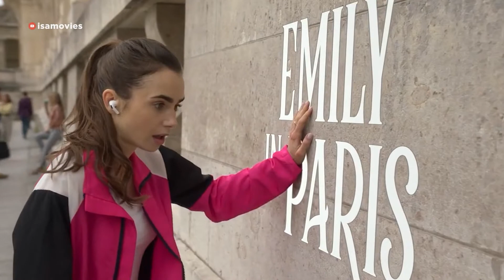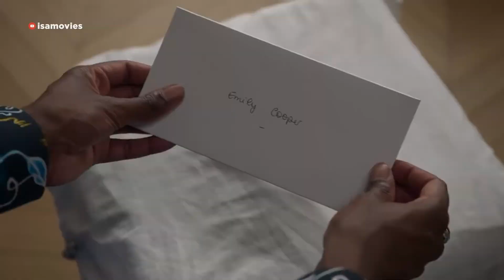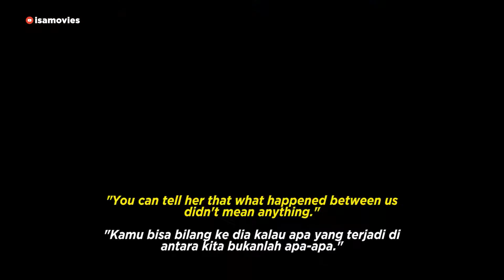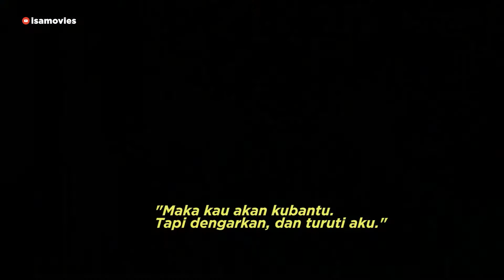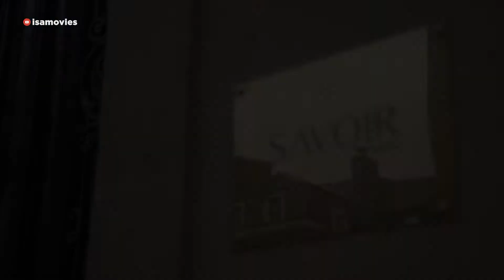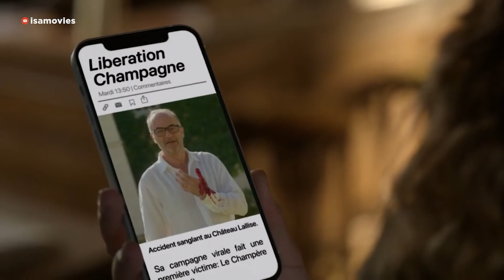ALUR CERITA EMILY IN PARIS SEASON 2 EPISODE 1 SAMPAI 10 TERAKHIR FULL LENGKAP (REKAP FILM NETFLIX)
Timestamps:
0:00 Eps 1
3:34 Eps 2
8:33 Eps 3
12:48 Eps 4
16:52 Eps 5
21:17 Eps 6
25:05 Eps 7
28:32 Eps 8
31:56 Eps 9
35:55 Eps 10 / Terakhir

Episode 1: Maukah kamu tidur denganku?

Seperti biasa, emily memulai harinya dengan lari pagi. namun yang berbeda kali ini, dia terlihat sedikit linglung, karena tak henti memikirkan fakta bahwa Gabriel menetap di Paris. Ini akan menjadi cobaan untuknya yang sudah melakukan malam panas dengan Gabriel.

Episode 2 :"Apakah Kamu Tahu Jalan Menuju St. Tropez?"

Setelah Mathieu meninggalkannya di episode 1, Emily terbangun di kereta, saat dia menuju St. Tropez. Mathieu mengetahui bahwa Emily mencintai Gabriel, jadi dia memutuskan utk meninggalkannya di kereta.

Camille menelepon Emily dan bertanya-tanya apa yang terjadi; karena Mathieu memposting instastory kalau ia sedang bersama banyak model, sementara Cami tahu kalau harusnya Emily dan Mathieu ke St Tropez bersama. Camille lalu menawarkan untuk menghabiskan waktu bersama Emily di St. Tropez.

Episode 3: “Bon Anniversaire!”

Wajan omelet kesayangan Gabriel telah disebut2 pada season 1, dan pada season 2 ini ia berperan sangat penting, tapi sayangnya untuk alasan yang salah.

Emily menerima paket untuk ulang tahunnya. Lalu, Mindy ingin merayakan dan mengadakan pesta makan malam untuknya. Mindy sangat bersemangat dan mulai memikirkan tempat. Gabriel mengintervensi dan memberi tahu Emily bahwa dia akan membuatkan kue untuknya. Mindy merasa canggung dan meninggalkan mereka untuk berbicara. Gabriel bertanya-tanya mengapa Mathieu tidak berada di St. Tropez bersamanya; Emily lalu menjelaskan itu karena Mathieu mendengar percakapan mereka.

Episode 4: “Jules and Em”

Di awal episode 4, Emily mempraktikkan apa yang ingin dia katakan kepada Camille kepada  Mindy. Namun, Mindy tidak yakin dia akan dimaafkan. Emily agak setuju dan bersumpah untuk belajar bahasa Prancis lebih giat. Setelahnya Emily mampir ke restoran Gabriel dan mengembalikan wajan omeletnya, karena dianggap membawa sial.

Di kantor, ada rapat pemasaran tentang produk sampanye Champere, yang mana Camille ada disana. Jadi Luc menawarkan diri untuk presentasi tapi Emily bersikeras tetap melakukan sendiri. Walaupun di tengah2, ia disela oleh Camie yang ingin membahas promosi menggunakan bahasa prancis, yang mana Emily tidak bisa dan terpaksa digantikan Luc.

Episode 5: “orang Inggris di Paris”

Emily akan mempromosikan restoran baru Gabriel sebagai kliennya. Emily berbicara dengan Sylvie tentang hal itu; Silvie berkata mungkin emily bukan orang yg tepat utk promosi itu, mengingat sejarahnya dengan Gabriel di masa lalu. Tapi Emily meyakinkan itu sudah berlalu.

Episode 6: “Titik Didih”

Gabriel datang ke apartemen Emily, melakukan protes tentang konten yang di posting Emily. Pasalnya postingan itu adalah potret dirinya berisikan caption "Koki yang seksi". Gabriel merasa pekerjaan Emily agak malas, Tapi Emily membantah dan meyakinkan dia sudah bekerja keras untuk promosi malam pembukaan restoran Gabriel.

Emily menunjukkan hasil foto2 dari acara sebelumnya, dan melihat isi setengah hasil itu berisi foto Sylvie. Emily bilang kalau Erick, sang fotografer menyukainya.

Episode 7: “Si Juru Masak, Pencuri, Hantunya dan Kekasihnya”

Episode 7 menunjukkan bahwa Paris sedang ada di musim panas, panasnya sangat ekstrem. Dan ternyata di paris tidak lazim menggunakan AC, karena mereka terbiasa mengikuti perubahan alam secara natural. Disini Mindy dan Emily berjuang tanpa AC.

Episode 8: “Masalah Sampanye”

Episode 8 dibuka dengan Emily yang melakukan rapat pemasaran dengan Camie mengenai bisnis sampanye keluarga mereka, Champere. Emily menunjukkan iklan untuk akun instagram mereka. Tapi Camie berkata kalau ayahnya berkeinginan menjadi wajah merek dan ingin menemukan cara memasarkannya. Karena itu Camie mengundang Emily ke kediaman keluarga mereka.

Episode 9: “Aroma & Kepekaan”

Episode 9 dibuka dengan Camille dan Emily yang sedang menonton Alfie dan Gabriel bermain sepak bola. Gabriel dan Alfie tampaknya makin akrab. Sementara Alfie salah mengira kalau Camie adalah pacar gabriel. Ya, walaupun mungkin bisa jadi akan begitu. Semuanya agak canggung menutupi apa yg pernah terjadi di antara mereka bertiga. Emily pulang ke apartemen dan masuk ke kamar, ternyata mindy sedang bersama Benoit.

Episode 10 (Penjelasan ending) : “Revolusi Prancis,”

Di episode terakhir ini kita akan tahu tentang akankah Emily berterus terang kepada Gabriel tentang betapa dia menginginkannya? Dan akankah Sylvie bertahan di perusahaan pemasaran Savoir? Karena dia menjalankan bisnis dengan cara yg tak diinginkan grup Gilbert.

Episode 10 dibuka dengan Madeline yg berdiskusi dengan Emily tentang pembukuan di Savoir yang menurutnya adalah mimpi buruk.

Semoga rekap alur cerita emily in paris season 2 episode 1 sampai 10 terakhir ini bisa memberikan penjelasan yang detail.